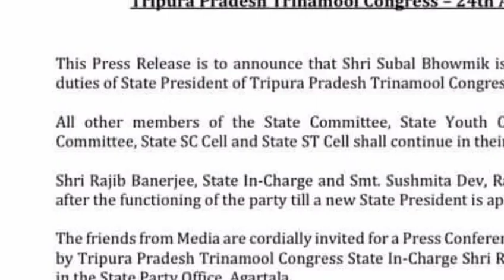সুবল ভৌমিক কংগ্রেসে যোগ দিতে চলেছে সুদীপ রায় বর্মন এর সাথে গোপন আঁতাত! না শেষ অবধি বিজেপিতে!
রাজ্য সভাপতির পদ থেকে অপসারিত সুবল ভৌমিক! তৃণমূল কংগ্রেস সাংবাদিক সম্মেলনে জানিয়ে দিয়েছে!